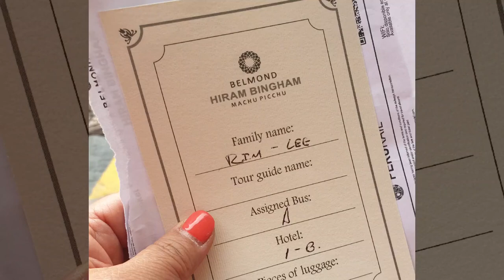세계여행스케치#남미여행#마추픽츄가는 특급열차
기차타고  출발